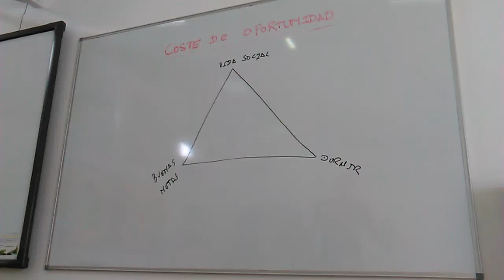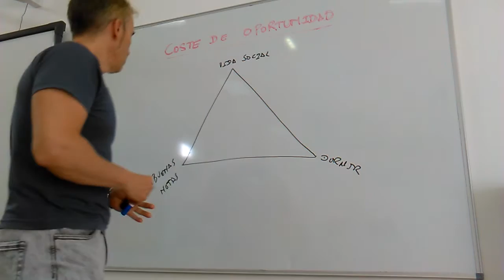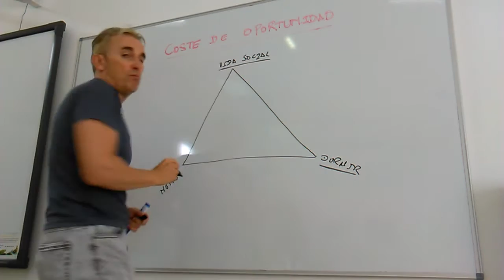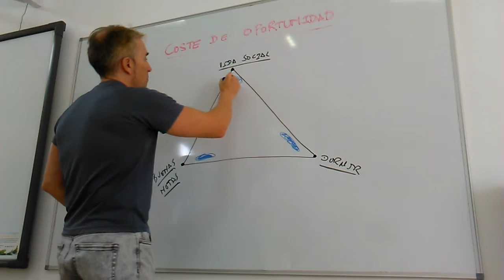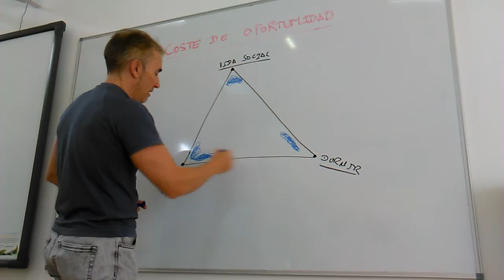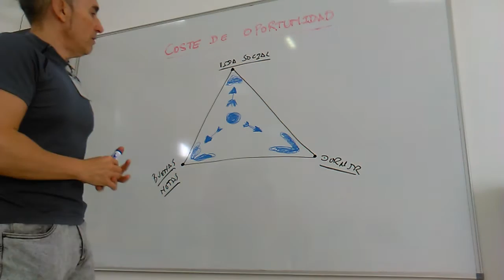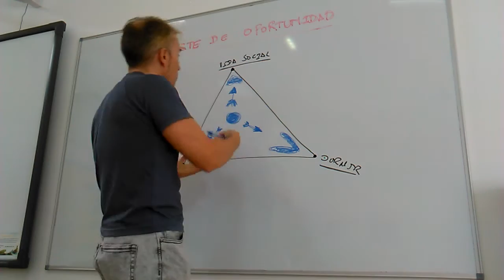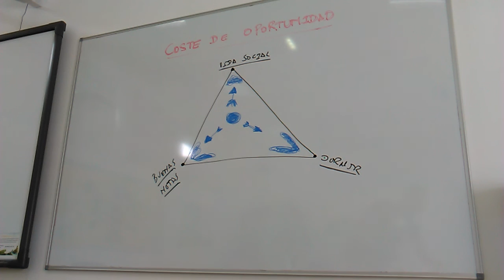El Coste de oportunidad. Ejemplo prático